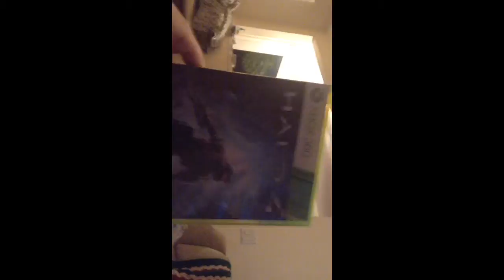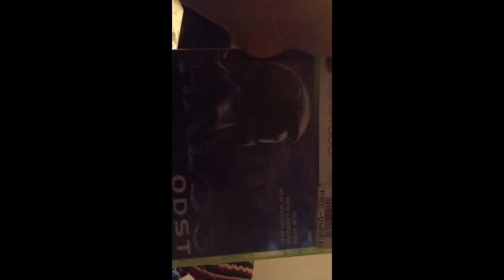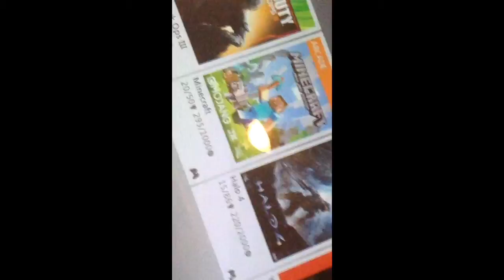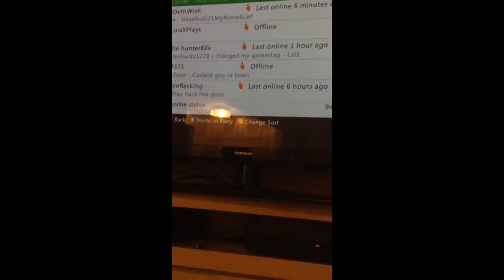Game collections (For 360) W/ (Erin Mendenhall)